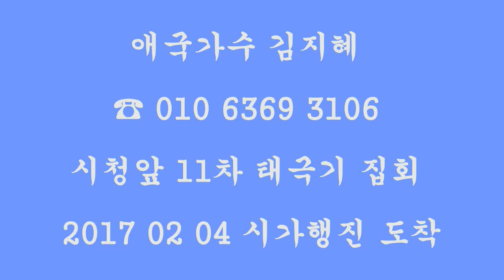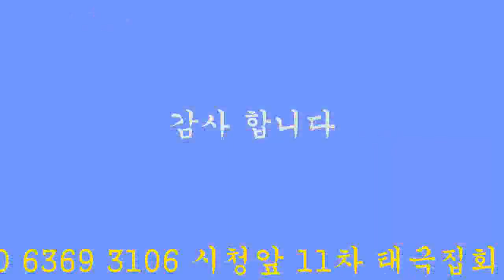애국가수 김지혜 ☎ 시청앞 11차 태극기 집회 2017 02 04 시가행진 도착